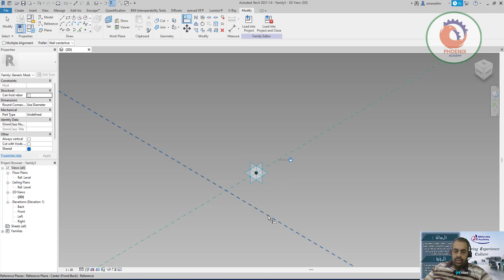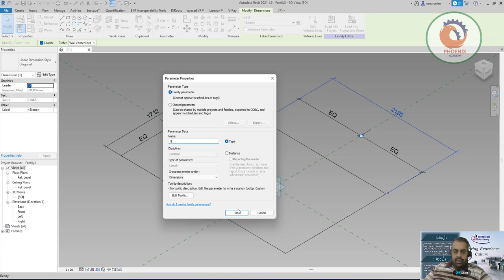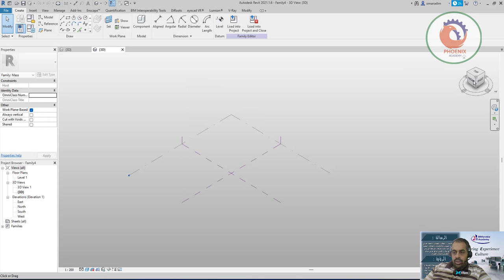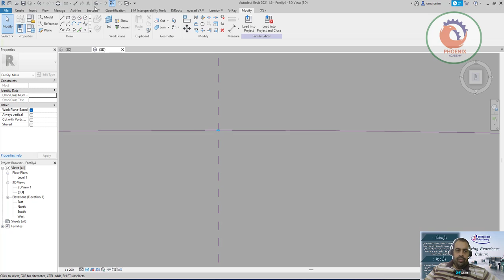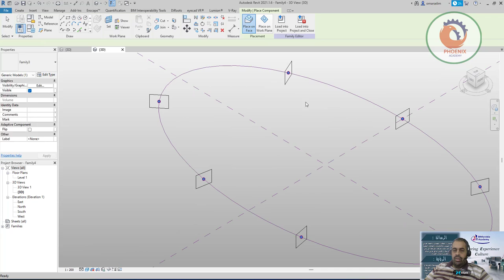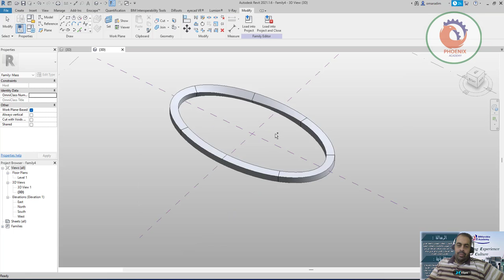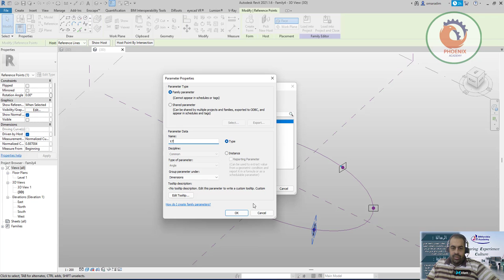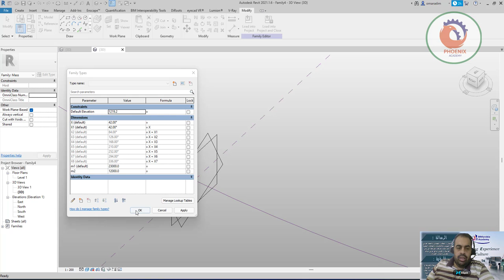Advance modeling Conceptual massing project Swallows Nestالنمذجة المتقدمة ريفيت